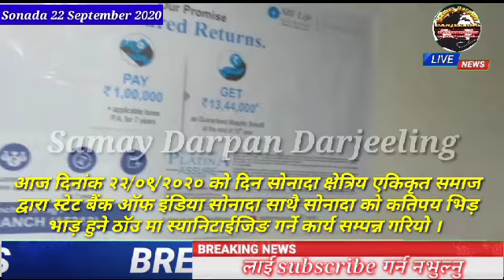सोनादा क्षेत्रिय एकिकृत समाज द्वारा सोनादाको कतिपय भिड़ भाड़हुने ठाॅउमा स्यानिटाईजिङ गरियो,22/09/20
आज दिनांक २२/०९/२०२० को दिन सोनादा क्षेत्रिय एकिकृत समाज द्वारा स्टेट बैंक ऑफ इंडिया सोनादा साथै सोनादा को कतिपय भिड़ भाड़ हुने ठाॅउ मा स्यानिटाईजिङ गर्ने कार्य सम्पन्न गरियो । हालै सोनादा स्टेट बैंक ऑफ इंडिया सोनादा का एक सदस्यलाई कोरोना सक्रमण भए पश्चयात मानिसहरुको मन मा त्रासको महल छाएको थियो सो त्यहि डरलाई निकालन साथै जनसाधारण माझ मनोबल बडाउन आज यो कार्य सम्पन्न गरिएको हो भन्ने सोनादा क्षेत्रिय एकिकृत समाज का सभापति श्री डावङला भोटिया ज्युले बताउनु भयो । साथै हालै सोनादा रमिते मा भएको घटना को उल्लेख गर्दै त्यस ठाॅउमा सोनादा क्षेत्रिय एकिकृत समाज को पक्ष बाट स्यानिटाईज को कुरा बताउनु भयो । अनि अब उपरान्त हप्ता पछि सोनादा छेत्र को भिड़ भाड़ हुने ठाॅउ मा स्यानिटाईजिङ गर्ने कुरा राखे ।